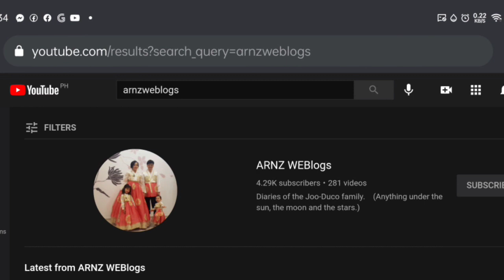Mobile Legends: Nana with Grab boys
Maraming salamat Katambayanan!😀😊😍🥰